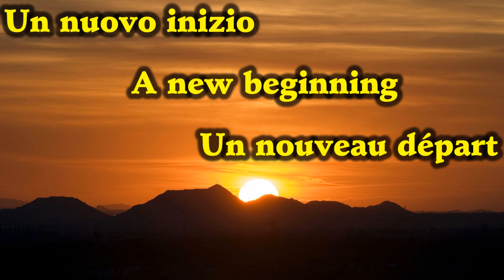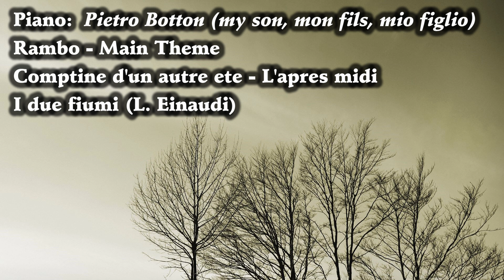Canned onions - Oignons en conserve - Cipolle in conserva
Ricetta e utilizzo [IT] - Recipe and use [EN] - Recette et utilisation [FR]
[IT] Cipolle in conserva (e note sulla mancata pastorizzazione)
1200 gr di cipolle rosse, 200 gr di zucchero, 100 ml di acqua, 50 ml di aceto balsamico, 6 cucchiai di olio extravergine d'oliva, 4 cucchiai di aceto bianco, 1 rametto di rosmarino, 1 cucciaino di sale.
In una casseruola dispporre le cipolle affettate con olio, acqua aceto bianco, rosmarino tritato e sale. Cuocere a fuoco vivo finché l'acqua non sarà comptamente evaporata e le cipolle iniziaranno a sfrigolare. Unire lo zucchero e l'aceto balsamico, mescolare bene e lasicare cuocere per 15 minuti.
Spegnere il fuoco e invasare, chiudendo ermeticamente. Non serve pastorizzare.
SI MANGIANO CON CARNI, FORMAGGI STAGIONATI. VOLENDO COME SPUNTINO SFIZIOSO, CON SALATINI, CRACKERS...
NON sono un cuoco, ovviamente. Inutile criticare invano.
N O T A : L'ambiente che si viene a formare impedisce di fatto lo sviluppo del botulino. Ovviamente nessuna preparazione alimentare può dirsi assolutamente esente senza pastorizzazione. Valgono le solite norme di pulizia dei vasetti, tappi, atrtezzature, mani (soprattutto). Sono anni che le produciamo e sino ad oggi non si è mai sviluppata alcuna colonia batterica o fungina... Insomma, mi auguro che non accada. Se i tappi non dovessero andare in depressione, in genere consumo il contenuto entro il secondo giorno dalla preparazione, diversamente, quando il prodotto raffredda, i vasetti vanno sottovuoto, preservando il contenuto (nei limiti igienici del caso).

[EN] Canned onions
26.5 lbs of red onions, 1 cup of sugar, 7/8 cup of water, 1/2 cup of balsamic vinegar, 6 tablespoons of extra virgin olive oil, 4 tablespoons of white vinegar, 1 sprig of rosemary, 1 teaspoon of salt.
In a saucepan, place the sliced ​​onions with oil, water, white vinegar, chopped rosemary and salt. Cook over high heat until the water has evaporated completely and the onions start to sizzle. Add the sugar and the balsamic vinegar, mix well and leave to cook for 15 minutes.
Turn off the heat and put in pots, sealing tightly. There is no need to pasteurize.
They ca be eaten with meat, seasoned cheeses. If you like they can be used AS A TASTY SNACK, WITH SALATINI, CRACKERS...
I am NOT a chef, of course. It is useless to criticize in vain.

[FR]  Oignons en conserve
1200 g d'oignons rouges, 200 g de sucre, 100 ml d'eau, 50 ml de vinaigre balsamique, 6 cuillères à soupe d'huile d'olive extra vierge, 4 cuillères à soupe de vinaigre blanc, 1 brin de romarin, 1 cuillère à café de sel.
Dans une casserole, placez les oignons émincés avec l'huile, l'eau, le vinaigre blanc, le romarin haché et le sel. Cuire à feu vif jusqu'à ce que l'eau se soit complètement évaporée et que les oignons commencent à grésiller. Ajouter le sucre et le vinaigre balsamique, mélanger bien et laisser cuire 15 minutes.
Éteignez le feu et mettez dans des pots en scellant hermétiquement. Il n'est pas nécessaire de pasteuriser.
Ils se mangent avec de la viande et les fromages assaisonnés. Si vous le souhaitez, ils peuvent être utilisés COMME UN SNACK SAVOUREUX, AVEC DE LA SALTINE, DES CRACKERS ...
Je ne suis pas cuisinier, inutile de critiquer en vain